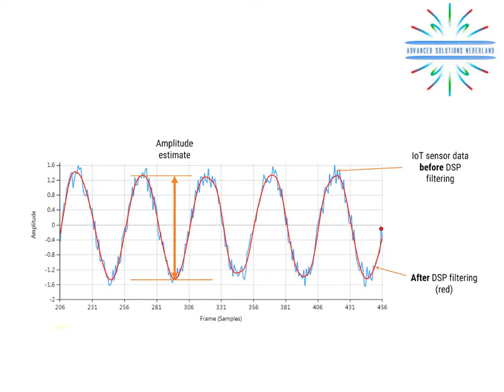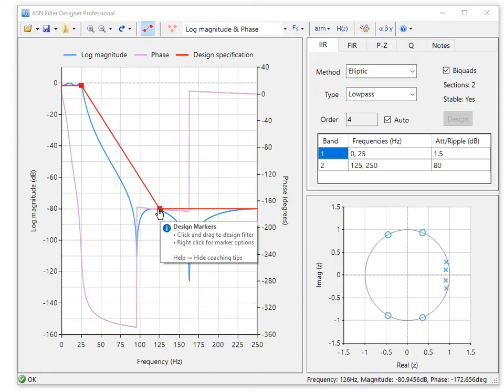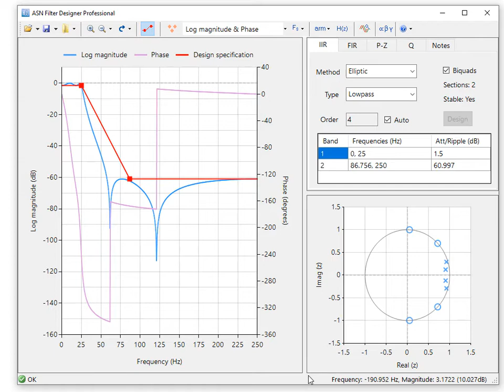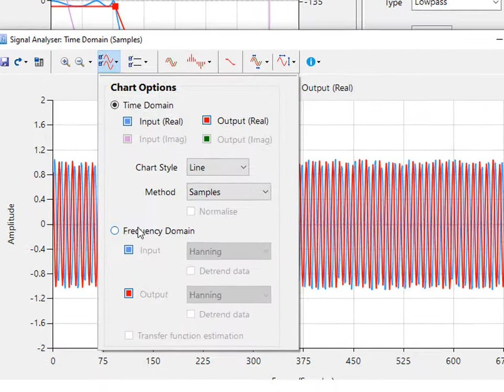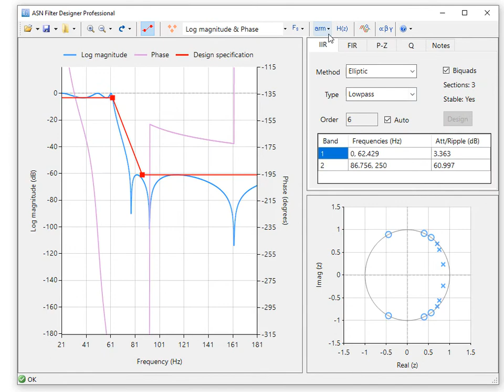ASN Filter Designer: Learn the Basics (version 2021)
Learn the basics of how to get up and running with the ASN Filter Designer - the powerful real-time DSP experimentation platform for developing real-time dataset cleaning and feature extraction algorithms for AIoT applications.

Design and validate FIR or IIR digital filters, simulate them within minutes.

Design Butterworth, Chebyshev IIR filters for ECG biomedical applications, and test them on real datasets. Use the Parks-McClellan method for designing linear phase FIR filtering with demanding specifications.